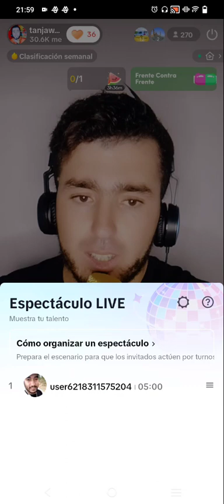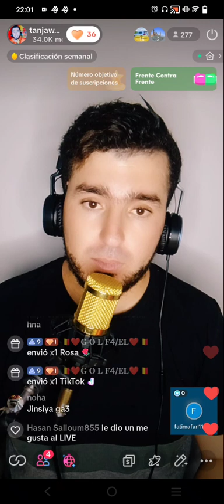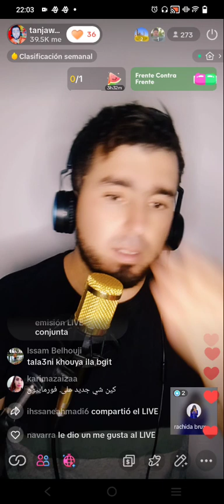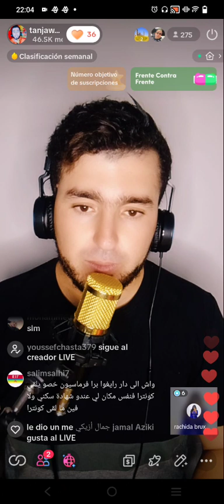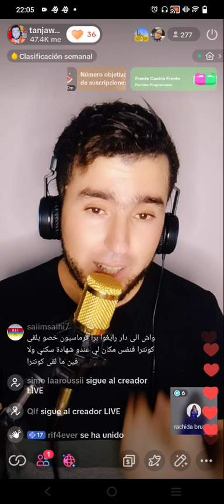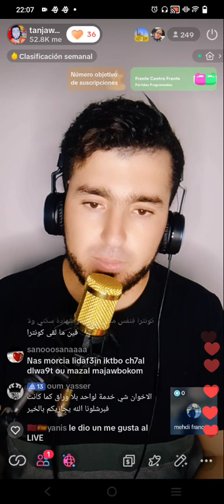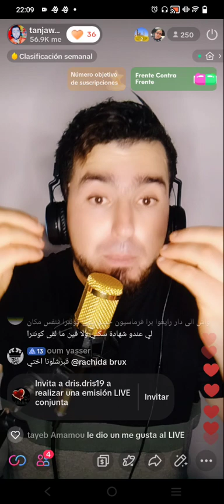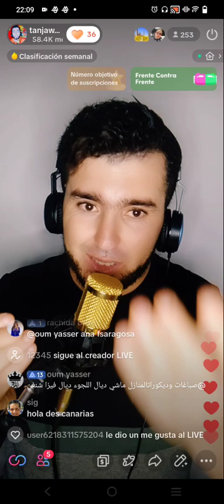الهجرة بموجب قانون الهجرة الاسبانية ،مداخلات،توجيهات في برنامج دردشة مع المهاج ر tanjawiino